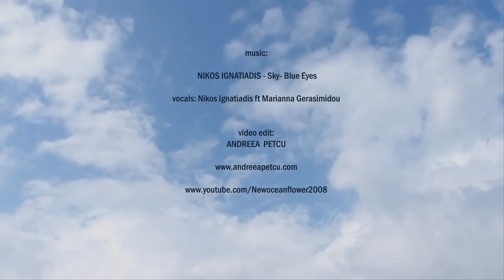Nikos Ignatiadis - Sky - Blue Eyes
vocals: Nikos Ignatiadis  & Marianne Gerasimidou
This is one of the songs from the new album of Nikos Ignatiadis: The Most Beautiful & Romantic Melodies, vol.2 , released nov. 2017
Thank you for your lovely comments and rate! Warm regards with love !